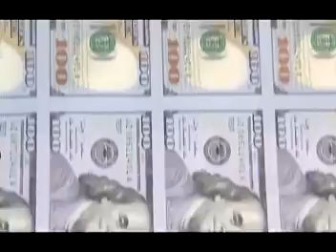Businessmen blamed for foreign exchange problem